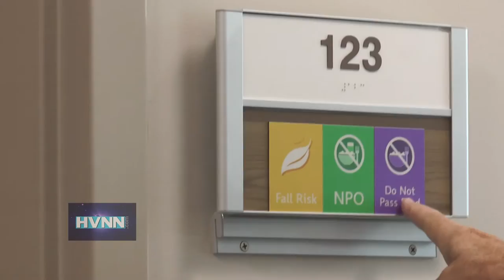Vassar Brother Medical Center - Prototype Experience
Beginning Wednesday, July 27, 2016, Vassar Brothers Medical Center will open to the public the "Prototype Experience" - a replica of the private patient rooms and critical care rooms designed for the new state-of-the-art patient pavilion scheduled to open in 2019. From the carpet, to the wall paint, the lighting, dimensions and furniture, VBMC offers a look at the future of hospital care.